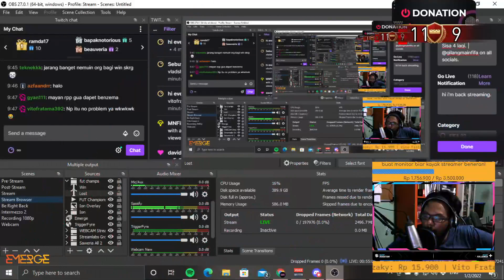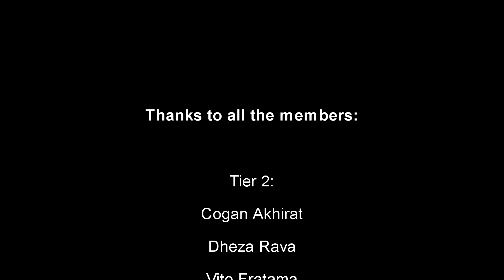AKHIRNYA PUNYA BEK BARU! WELCOME DAVID ALABA! - FIFA 22 Ultimate Team No Money Spent #15